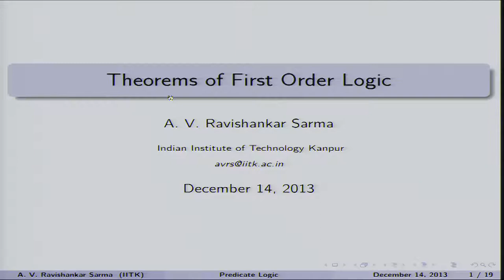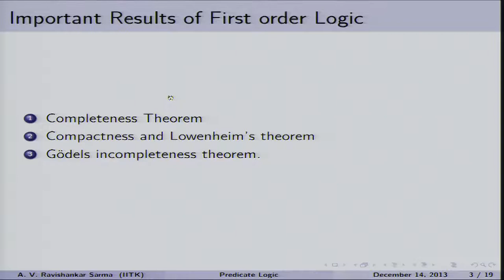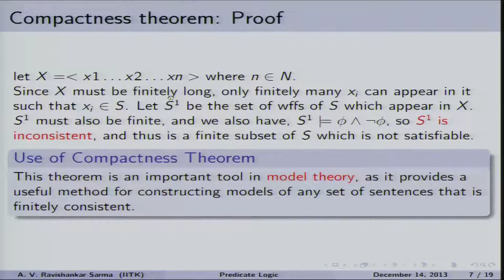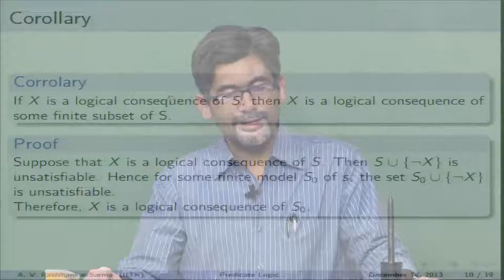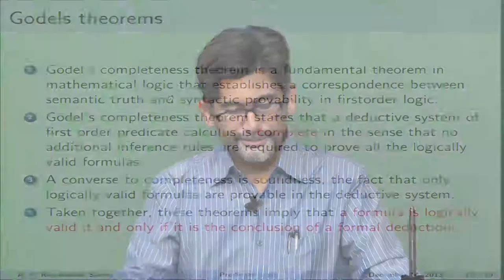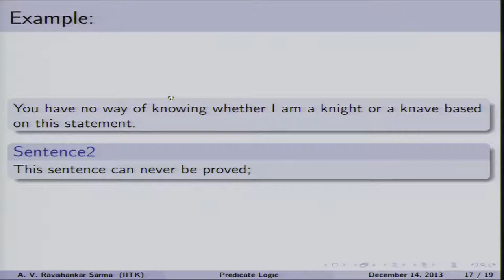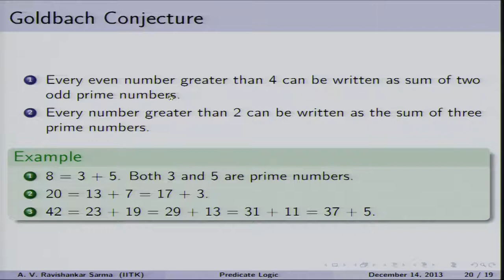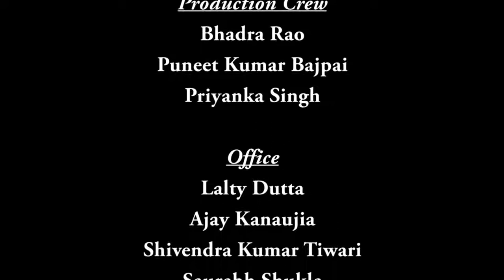Mod-01 Lec-43 Important theorems in First order Logic